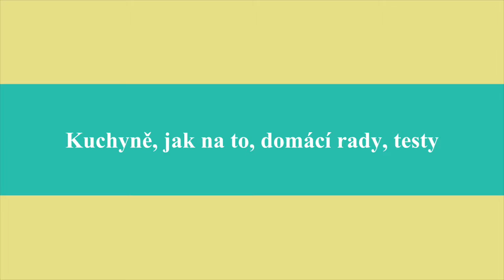Česká potravina CZ se představuje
Česká potravina CZ